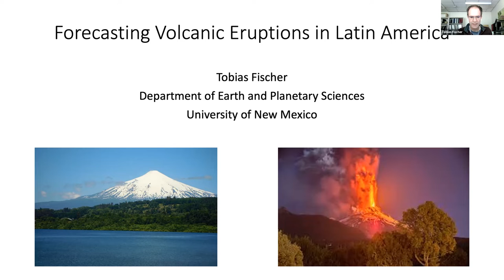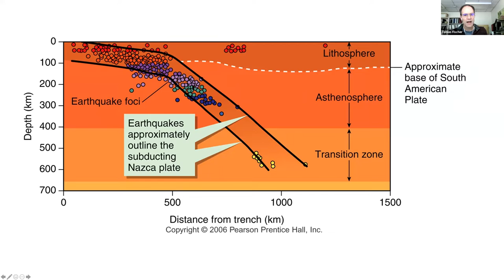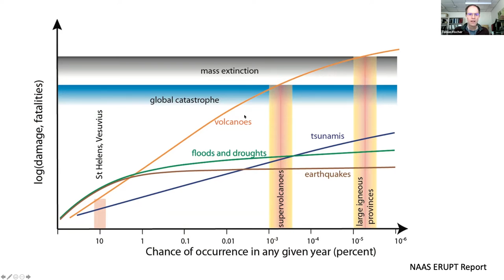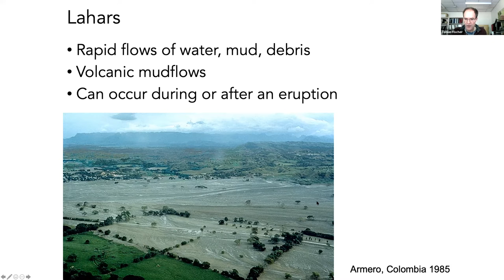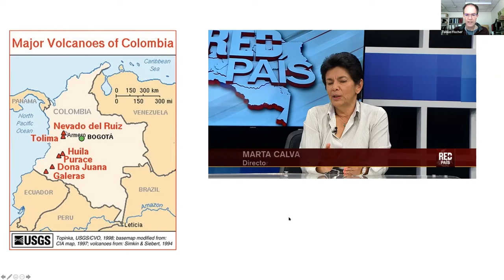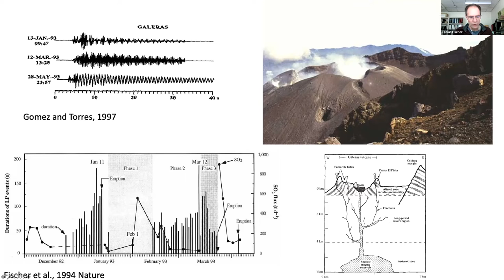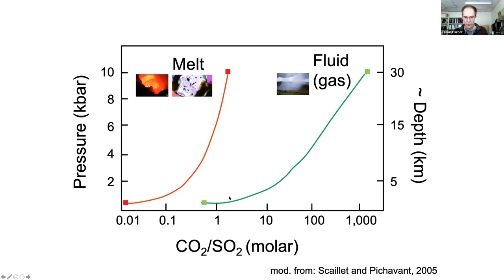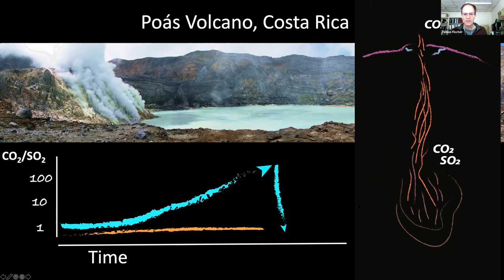Forecasting Volcanic Eruptions in Latin America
Tobias Fischer currently works in Bolivia on Uturunku Volcano. This volcano is particularly interesting because it has been deforming massively in recent decades but has not erupted. Tobias and his team are working with an international group from other US Universities, the UK, and Bolivia. Tobias also works closely with a former Ph.D. student who is on the science staff at a volcano observatory in Costa Rica. Latin America has a very large number of active volcanoes and many population centers close to these volcanoes. Volcanic hazards are not theoretical there but an everyday reality.